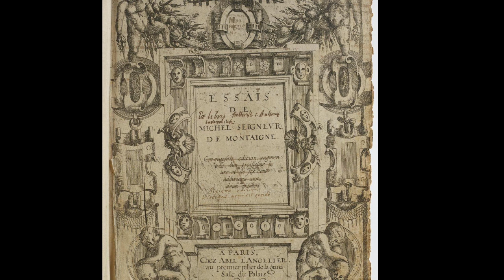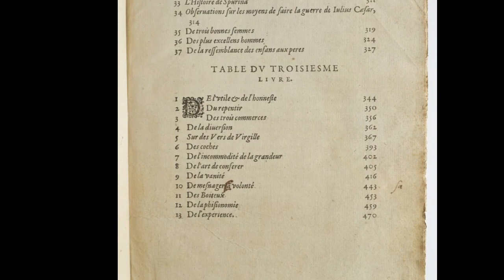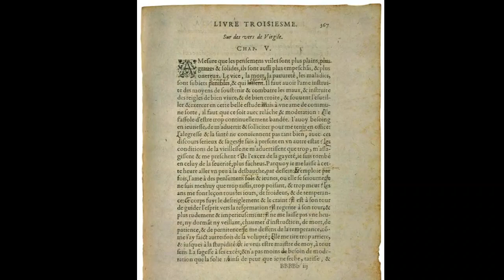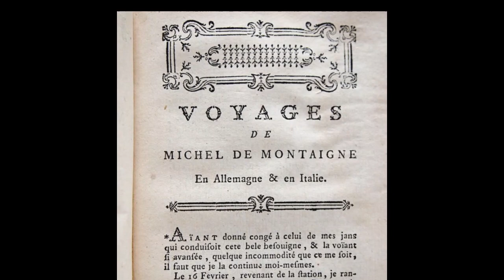Présentation du cours "Montaigne, une spiritualité de l’amitié" par Claude Tuduri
Présentation du cours "Montaigne, une spiritualité de l’amitié : lire les Essais comme un atelier d'écriture" par l'enseignant Claude Tuduri, interviewé par Vincent Pretêt.